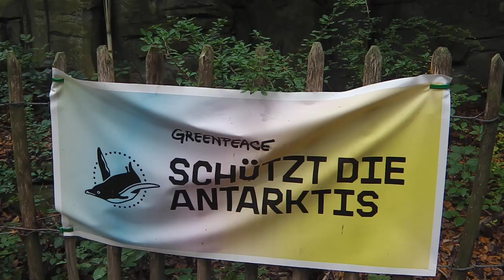Schwarzbären Lea und Theo - Asiatische Elefanten - Hybrid Bär - Zoo Osnabrück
Black Bears - Asian Elephants - Bear Hybrid - Zoo Osnabrück